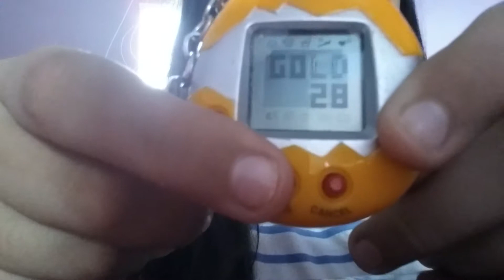TAMAGOTCHI Review: SUPPERRRRKawaiiiiiiiii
Hey guys i know i hvnt made alot of vids its because of school u know what i mean hope u like this video.  :)))